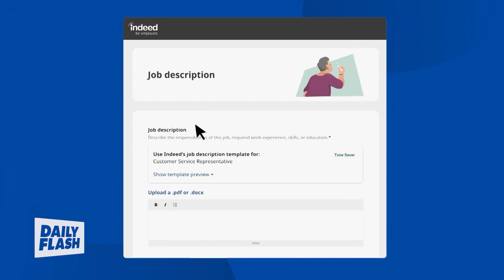Indeed Transforming the Hiring Landscapes | Raj Mukherjee | Daily Flash